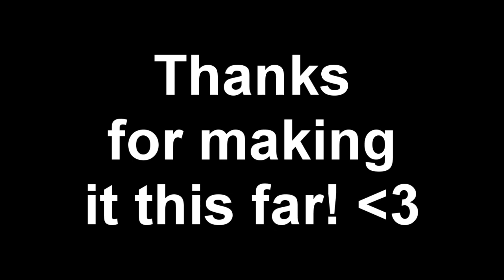Wednesday is the new Monday